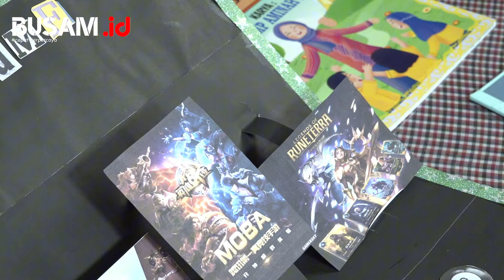Perkembangan Perpustakaan di Tiap Sekolah